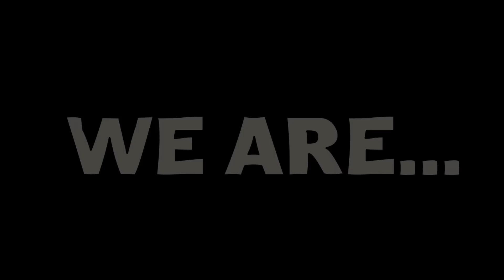10,000 Awesome Bros - New Intro!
Thanks for be an Awesome Bro :)

♬ IZECOLD - Close (feat. Molly Ann) [Brooks Remix]  NCS x FHM